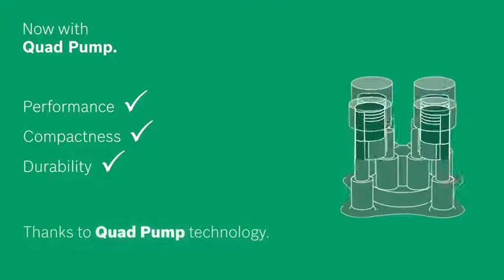Mạnh mẽ với AdvancedAquatak 150/160 - Cửa hàng DIYHOMEDEPOT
Diyhomedepot 1: 63E Ung Văn Khiêm, P.25, Q. Bình Thạnh
Diyhomedepot 2: 29-31 Đường 817 Tạ Quang Bửu, P.5, Q.8
Diyhomedepot 3: 591, Tô Ngọc Vân, P.Tam Phú, Thủ Đức
DIyhomedepot 4:  466, Lê Văn Việt, P. Tăng Nhơn Phú A, Q.9
Hotline: 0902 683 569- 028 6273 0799